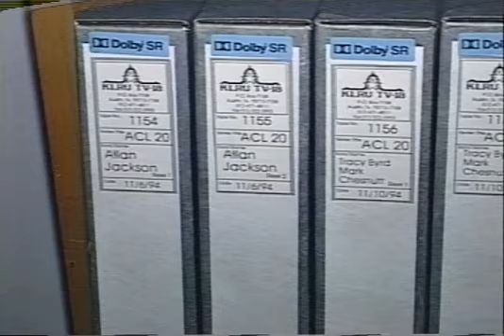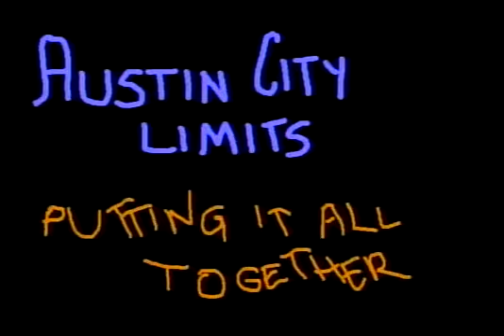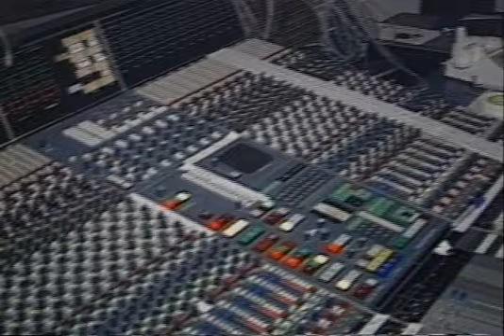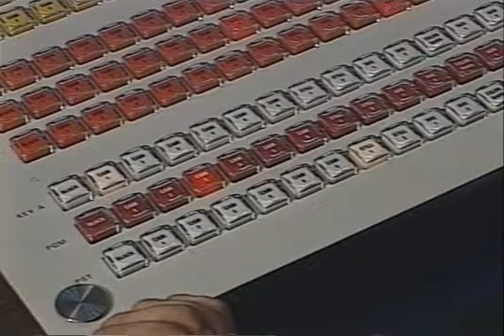Behind the Scenes on ACL (1995)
This mini documentary takes you behind the scenes at Austin City Limits. Featuring interviews with producer Terry Lickona, director Gary Menotti, lighting director Bob Selby, and audio engineer David Hough.
Austin City Limits began its 20th season on PBS on January 15, 1995, with an episode featuring CMA Entertainer of the Year Vince Gill, and Junior Brown. All 13 episodes are taped in Austin, Texas.Austin City Limits has used the theme song Gary P. Nunn's "London Homesick Blues" since Season 2 (1977). Terry Lickona has been producing Austin City Limits since Season 4 (1979), now he's currently the executive producer. Gary Menotti has been directing Austin City Limits since replacing Allan Muir in Season 8 (1983). Bob Selby has been the lighting director of Austin City Limits since the 1974 pilot episode featuring Willie Nelson. David Hough has been the audio engineer for Austin City Limits since the 1974 pilot episode featuring Willie Nelson.
Directed by Kent Benjamin for the Austin Music Network.
AR.2001.007.000031